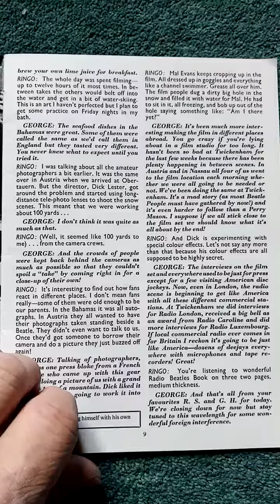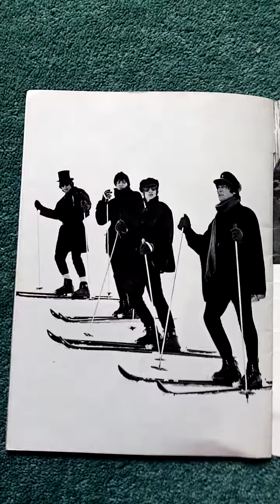the Beatles monthly fan magazine may 1965 no 22